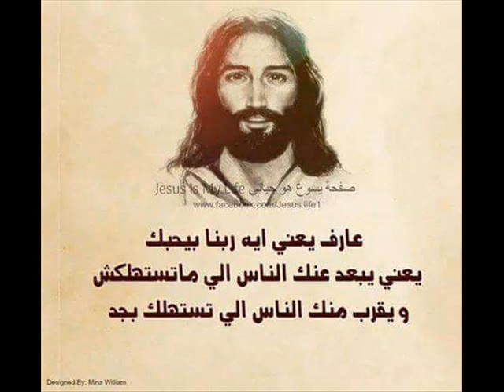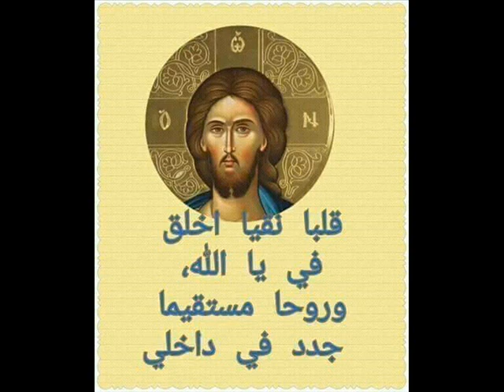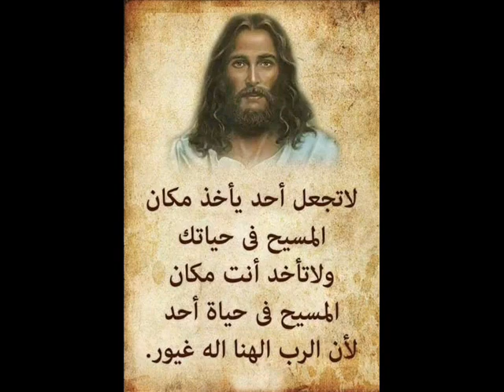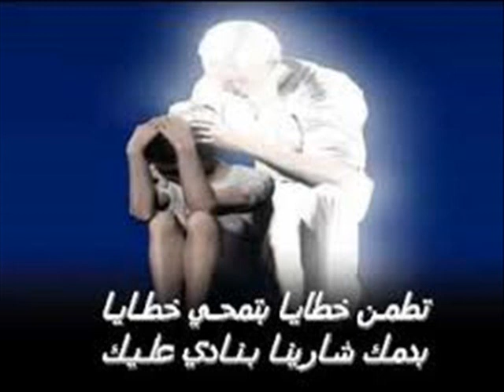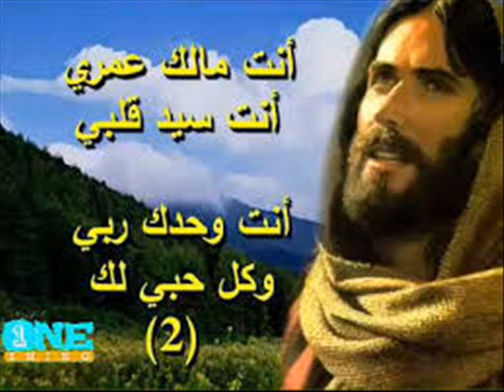ترنيمة راجع لك من بعد خطية